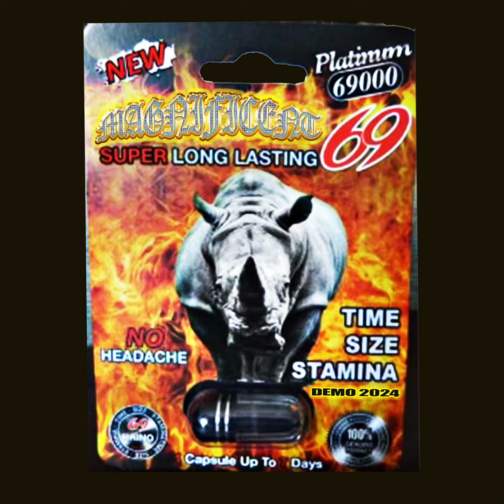MAGNIFICENT-TIME SIZE STAMINA DEMO 24’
MAGNIFICENT
TIME SIZE STAMINA DEMO 2024
Powerviolence/Beatdown
0:00 MAGNIFICENT intro (feat. Enzo Ferrari)
0:57 SWIM WITHOUT GETTING WET
1:26 INCREDIBLE & INVINCIBLE

LYRICS

MAGNIFICENT intro (feat. Enzo Ferrari)

MAGNIFICENT!!! Take this to your fucking head! Witness our Magnificience!!! You can’t handle this— REAL FUCKING SHIT

SWIM WITHOUT GETTING WET

Hold it down for the crew! With my homies! Hold it down for the crew!Take this real shit! Swim without getting wet! Fuck somebody up! Hold it down! Hold it down! For the Crew! Hold it down!!!

 INCREDIBLE & INVINCIBLE

Blood flow through my restless member! 3 days on Rhino and I’m still fucking— I am Incredible & Invincible, I am Incredible when I’m on the Rhino pills, I am, so fucking hard!!!

Lineup is
Bass/Vocals: Loaded Dice
Guitar/Vocals: Evil Armstrong
Drums: Str8 Yahtzee

Recorded mixed & mastered at the lockout by Alejandro Sisro

Members of DYSML and GUILT DISPENSER